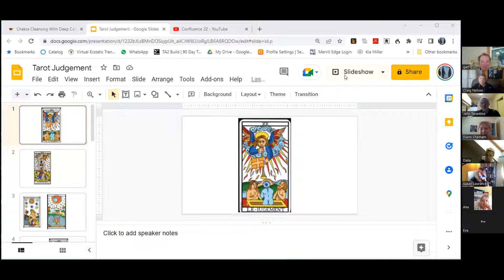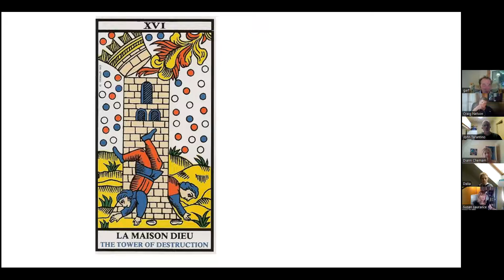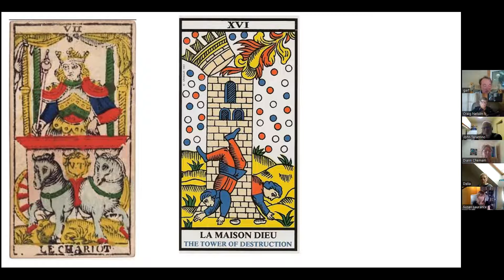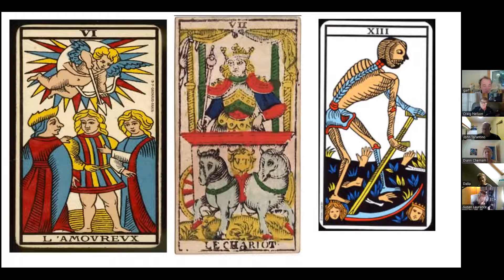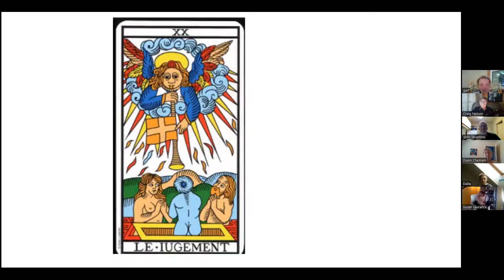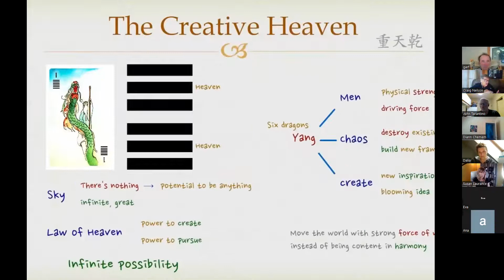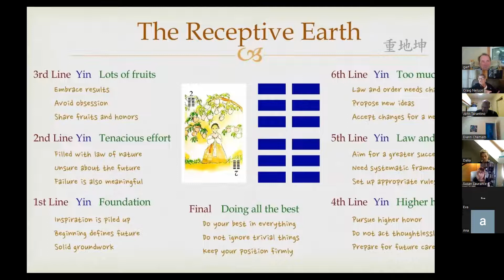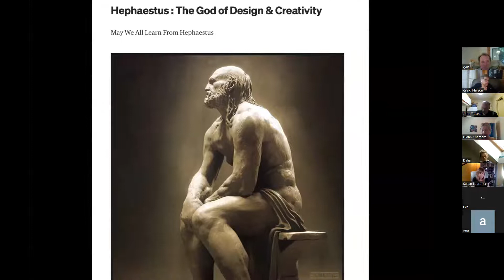Emma Jung - Animus & Anima Part 3